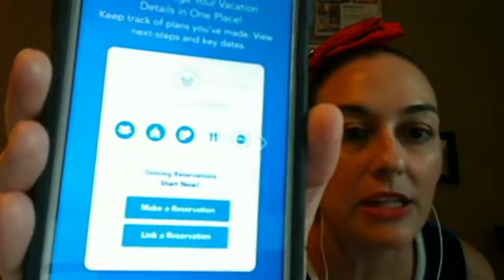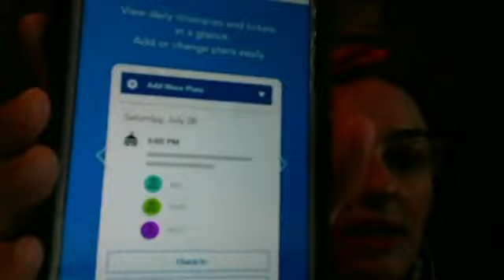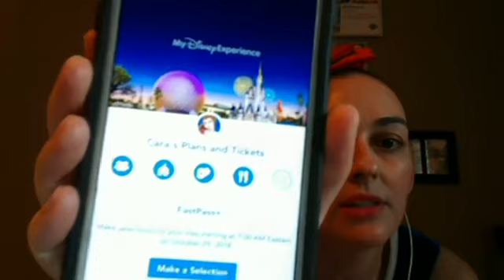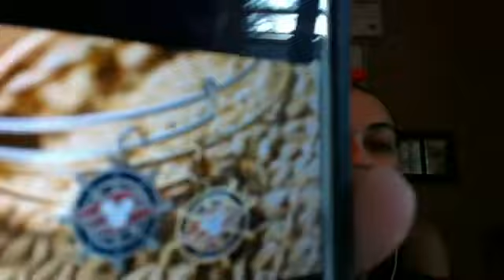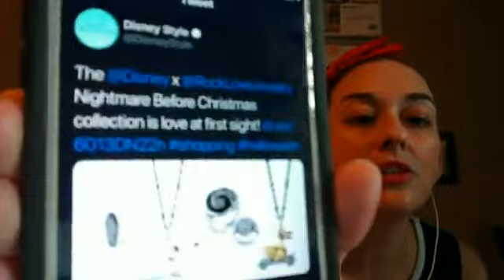FNL (Friday News Live) Storybook Dining with Snow White is Here Edition!!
SnowWhiteDining HawaiiCruises In this video, I discuss the latest Magical Vacations Destinations news of the week, with a special emphasis on the new Storybook Dining Character Meal with Snow White in Walt Disney World! This video was recorded LIVE on Facebook on October 5, 2018!

I am Cara Whedbee, a Travel Agent and Magical Vacation Specialist, mom of 3 kids, 2 fur-babies, and wife to my wonderful husband. I have a PhD in Psychology & Christian Counseling, hence the "DoctorCara" name. :) Our family loves to travel, especially to any Disney Destination, and I am doing videos to help my clients-and potential clients-with their magical destination vacations. I look forward to connecting with you and I hope you get answers to your questions on this channel.